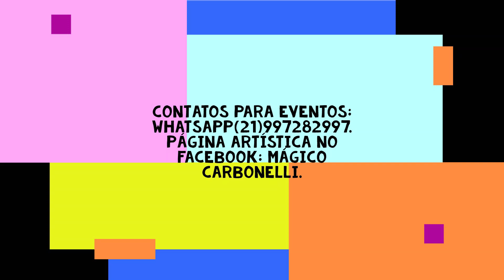Pense em mim.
O Alfredo Carbonelli e a sua bonequinha Sapequete cantam um grande sucesso de muitos anos atrás da dupla sertaneja Leandro e Leonardo.